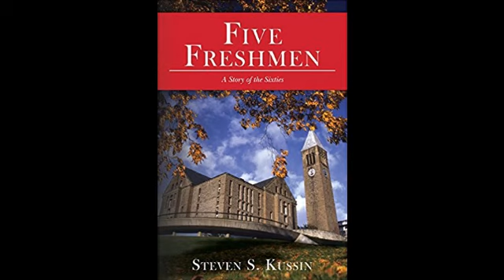Steven Kussin Interview - Five Freshmen